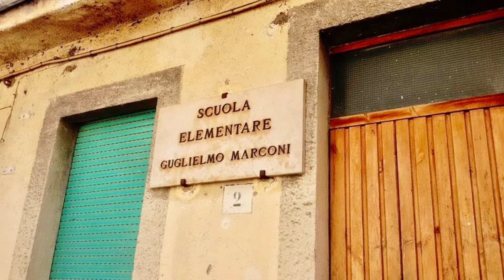Poggio Mirteto in Fara Sabina | Province of Rieti | Italy | Travel with Lou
Poggio Mirteto in Fara Sabina, Italy | Province of Rieti | Travel with Lou

Not a typical trip as I always go to a big city. But this one is different and really enjoyed the countryside beauty. About 45 kilometres northeast of Rome. Poggio Mirteto, a quiet town to go relax and enjoy their beautiful view and deli Italian cuisine.

***Summer 2015